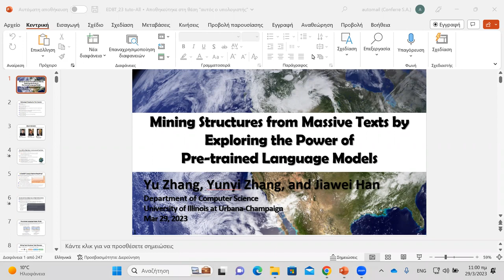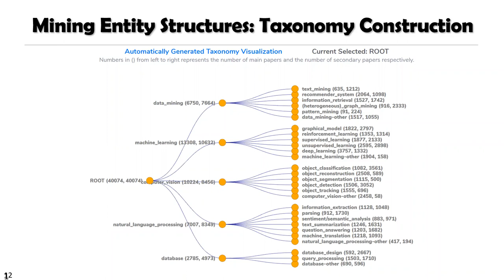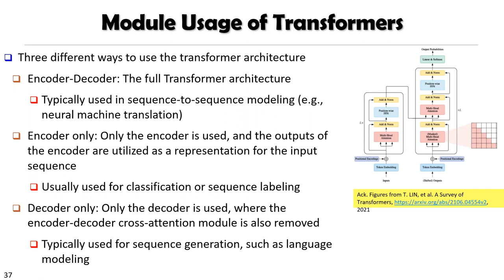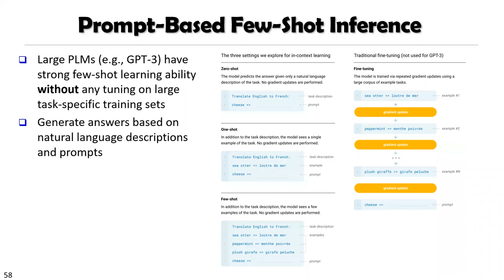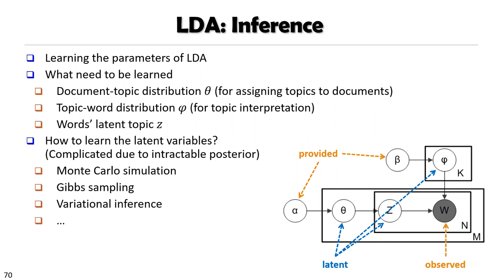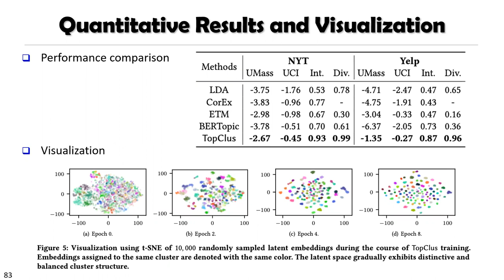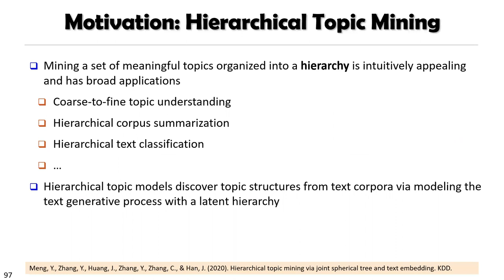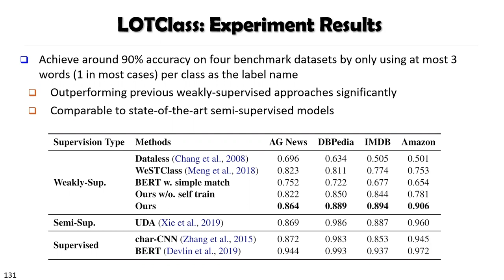Tut Mining Structures from Massive Texts by Exploring the Power of Pre-trained Language Models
presented in EDBT 2023 by Yu Zhang, Yunyi Zhang, and Jiawei Han